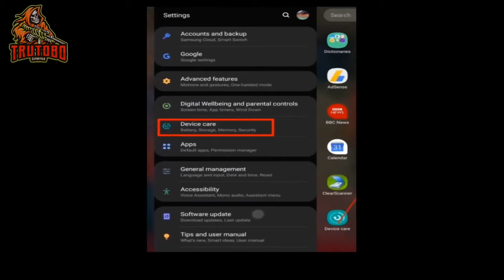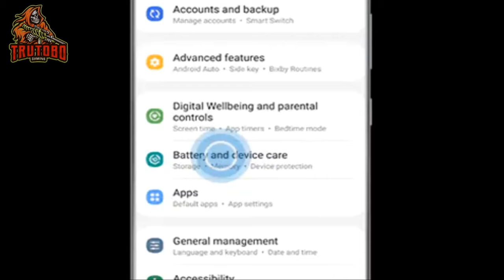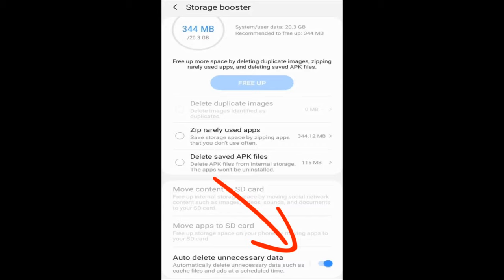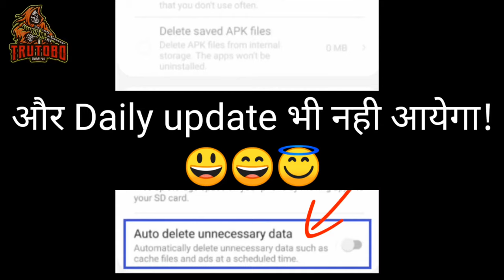How to solve daily update problem in free fire Samsung | Fix daily update problem free fire Samsung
How to solve daily update problem in free fire Samsung | Fix daily update problem free fire Samsung | Samsung daily new free fire update coming 😓

1. How to solve free fire daily update problem in Samsung
2. How to fix free fire daily update problem in Samsung
3. How to solve daily update problem in free fire in hindi
4. How to fix daily update problem in free fire in Samsung hindi
5. Samsung daily update problem in free fire
6. Free fire daily update problem Samsung
7. How to solve new update problem in free fire Samsung
8. free fire daily new update problem in Samsung mobile
9. why daily update coming in free fire
10. Samsung mobile free fire daily new update problem solve

✌✌GUILD REQUIREMENTS👏👌
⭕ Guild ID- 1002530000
⭕ Requirements-

Only Active rahna hai level koi matter nahi karega.

Dosto agar aapke pass bhi Samsung Galaxy mobile hai aur usme free fire ka daily new update aa jata hai to iss video ko suru se le kar last tak jarur dekh lijiye aapka problem 100% tak solve ho jayega.